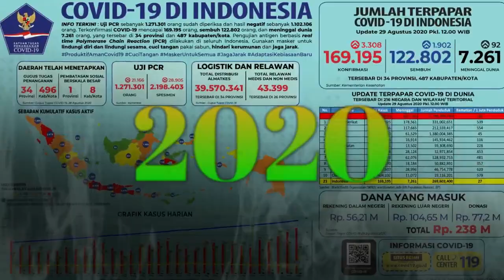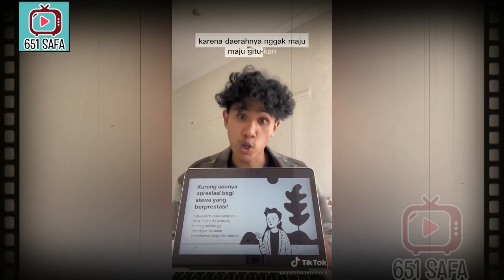BUNTUT KRITIK BIMA, DIPOLISIKAN & KELUARGA DIDTENGIN BUPATI !